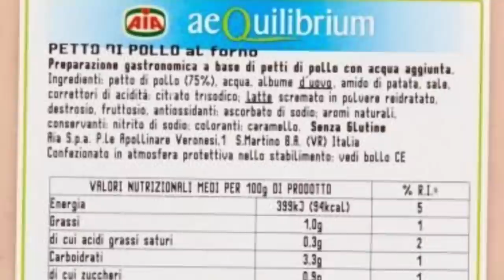Q&A: COME MANGIARE SENZA APP? QUAL È L’ ALLENAMENTO MIGLIORE?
➢ SCRIVETEMI A:
Silvia Fasciano
Fermoposta
Via Sant’Antonino 38/40
Piacenza 29121
PC
Italia